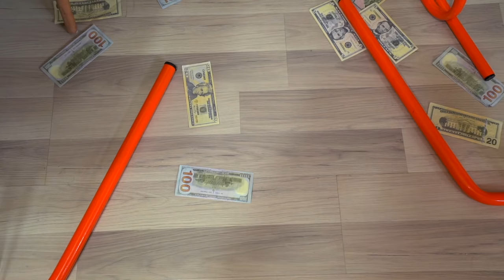أصبح الأغنياء فقراء! كيف تكسب المال في المدرسة؟ || لحظات مضحكة مع الأصدقاء